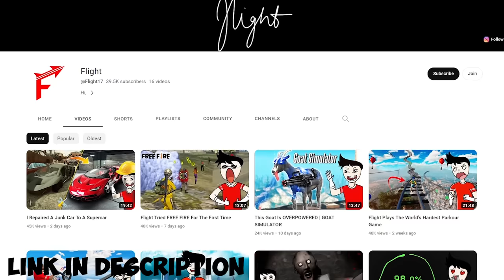GTA 5 : Franklin Plans To Catch SERBIAN DANCING LADY in GTA 5 ! (GTA 5 mods)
Mod Credits :-CutterKnight